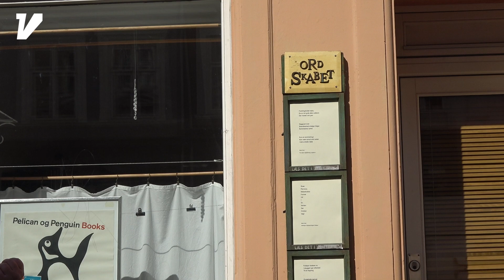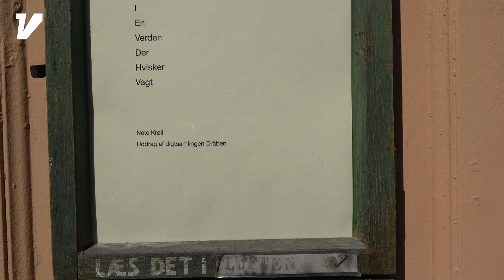En samtale med digter Nete Krøll en morgen i Valdemarsgade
En samtale med digter Nete Krøll i hjertet af Vesterbro. Nete fortæller om sit liv, sit arbejde, inspiration og drømme og giver eksempler på hendes poesi i kort og længere format.